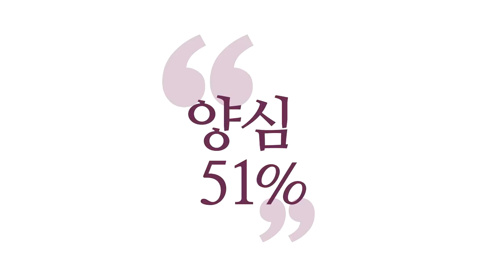[3분 인문학] 인공지능의 시대-인간도 진화해야 한다 _홍익학당.윤홍식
(171214 목낮 대담) 인류의 의식이 진보하려면,
인공지능 이상으로 진보하려면,
인공지능이 잘 하는 것을 가지고 이기려고 하실 것이 아니라
인간이 잘 하는 게 뭔지, 잘 해야 하는 게 뭔지 연구하시자.
이게 양심이고, 육바라밀일 뿐입니다.

여러분이 이미 전자계산기보다 계산 못 해요.
여러분, 컴퓨터, 인터넷보다 자료검색 잘 할 수 없습니다.
이미 여러분은 인공지능한테 밀렸어요.
그리고 활용하고 계세요.

여러분도 지금 스마트폰만 해도요, 내가 뭐 좋아하는지,
그거 다 조사해서 인공지능이 추천까지 해줍니다. '
"이런 거 원하셨죠?", "내 속을 어떻게 알았지?"
사실은 여러분은 일상에서 쓰고 사세요, 인공지능.
그런 짓을 해요. 여기서 이제 더 고도의 계산까지
 인공지능이 하게 된다는 겁니다.

'특이점이 온다.', '특이점이 온다'가 인류 70억의 뇌 기능을
 넘어서는 인공지능이 나온다 하는 게 '특이점'입니다.
그때 되면 이제 인공지능이 인간을 완전히 초월하게 되는데,
그때 인공지능이 인간을 어떻게 판단하냐에 따라서
"인간은 지구에 도움이 안 되는 물건이고만." 해 버리면
"인간은 이제 끝장나는 게 아니냐."
이런 걱정까지 하고 계신 거예요.

인공지능에다가도 육바라밀을 탑재 시키자.
이런 얘기를 드리는 거예요.
진짜 육바라밀 할 수 있는 것은 인간밖에 없습니다.

왜냐? 인공지능과 인간의 차이는 '영혼'의 차이죠.
'영'이 작용하느냐? '영'이 작용하는 자의 특징이 뭔지 아세요?
"계산을 빠르게 한다" 그런 거 아니에요.
여러분 그럼 오감이 발달 되었냐? 아니에요.
여러분, 우리가 개보다 후각 달려요.

지금 여러분 신체가 동물중에 최고의 신체가 아니에요.
뇌를 잘 써서 사는 거지, 신체적으로만 봐도 동물한테 져요.
그런데 이제 뇌 기능도 인공지능한테 질 것 같으니까
'인간은 뭐냐?'
인간은 '우주적 양심의 대변자'입니다.

그래서 인간이 해야 할 일은요, 빨리 계산하고 그러는 게 아니고,
그건 이미 계산기에 의존하고 계시잖아요.
기억 못 하는 건 이미 보조장치에 의존하고 계시잖아요.
양심에 자명하다는 느낌을 읽어내는 것은 인간밖에 없습니다.

신이 보내는 양심의 신호를 인간밖에 읽어 낼 수 있는
존재가 없습니다.
동물들도 읽어 내는데 부족해요.
잘 아시겠지만,동물은 부족하고 인간이 더 양심을 읽어 냅니다.

그런데 그것은 단순히 계산만 잘 해서 되는 것이 아니라,
양심과의 소통이 있어야 돼요.
우리가 인공지능 안에 '영'도 붙여주고
'영'에서 오는 '자명', '찜찜'의 신호까지 다 인공지능이
읽어내게 뭘 만들어 내면 모르겠지만,
우주에서 그걸 만들어 낸 게 인간이라니까요.

그래서 여러분이 가지고 있는 기능을 잘 쓰시면서
인공지능과 함께 공존하는 방법을 찾아가셔야
답이 나올 겁니다.